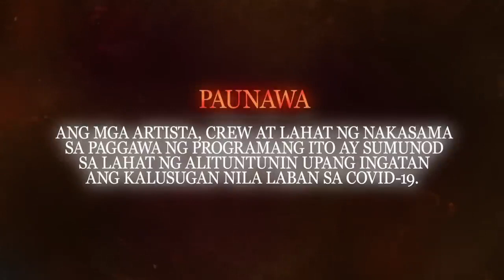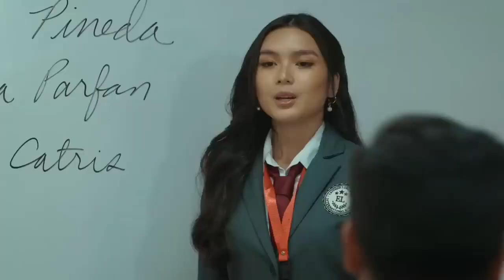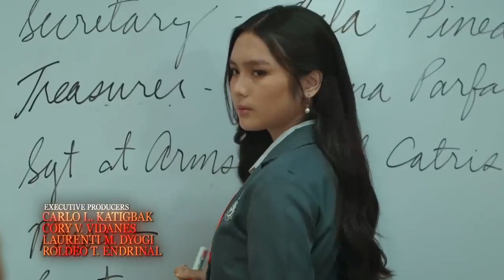Dirty Linen Full Episode 50 - Part 1/2 | English Subbed